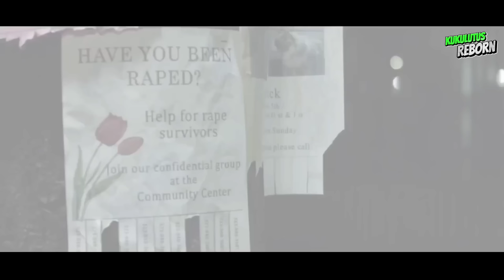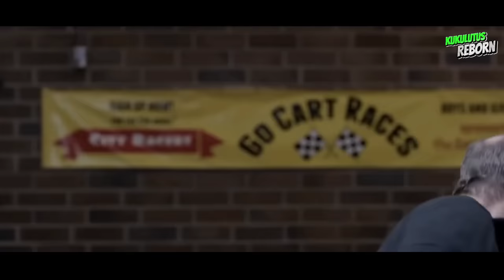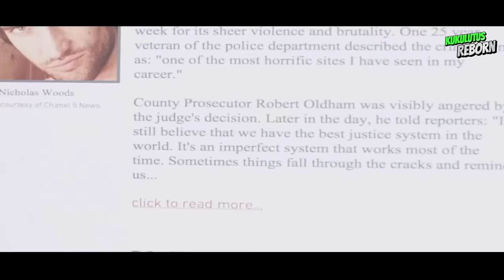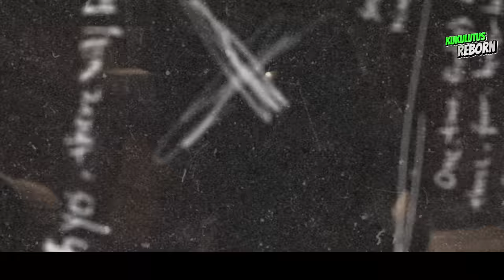Revenge from a girl who was taken advantage of by 4 men gas station guard (2)